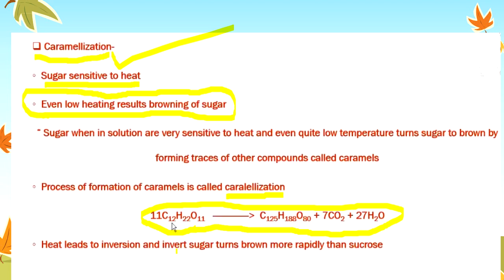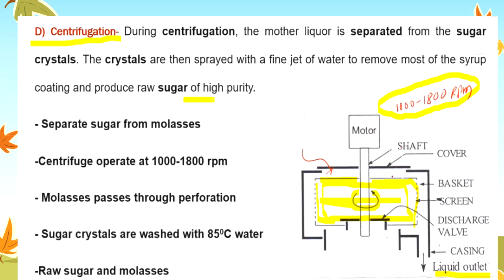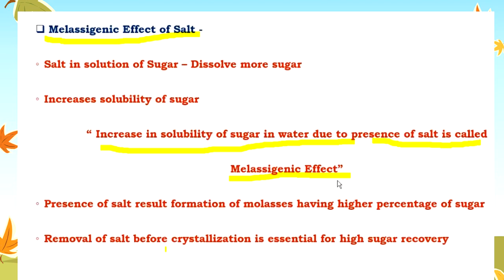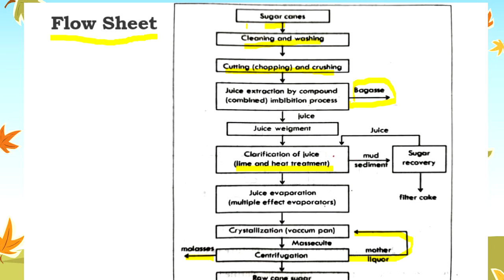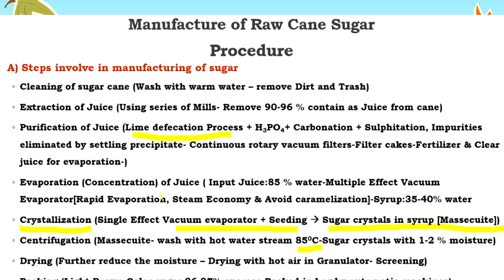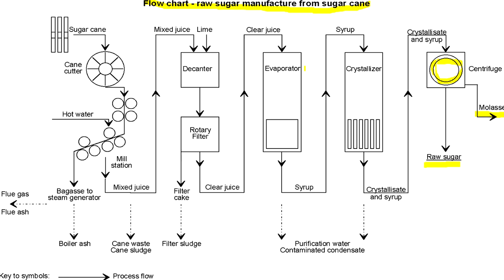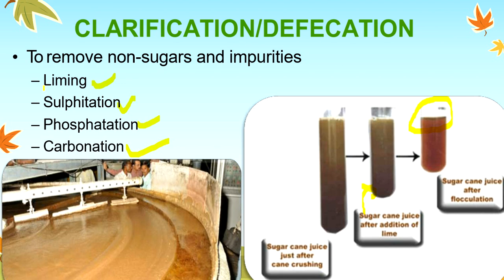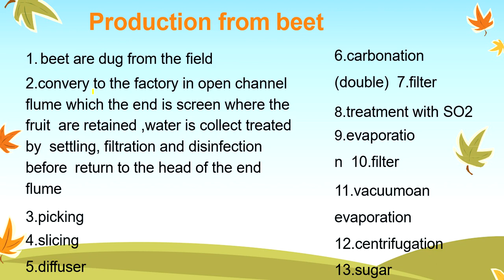# Industrial Chemistry ## “SPPU PUNE” Lecture 2Nd "Sugar Industry" By Prof. Abhijit A. Gaikwad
## Industrial Chemistry ## “SPPU PUNE”
“T.Y.B.Sc. Chemistry  (CH- 345 ) , “SEMESTER IV”
Chapter 2nd# : “Sugar Industry” Lecture 2nd
By [ Prof. Abhijit A. Gaikwad ] in Simple Easy  Marathi Language
With "Probability of MCQ on Particular Topic"